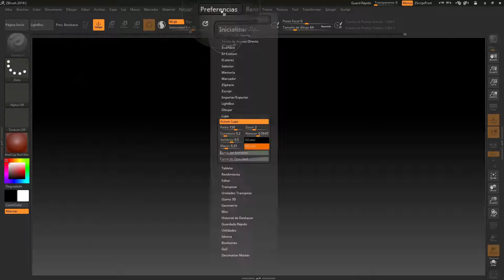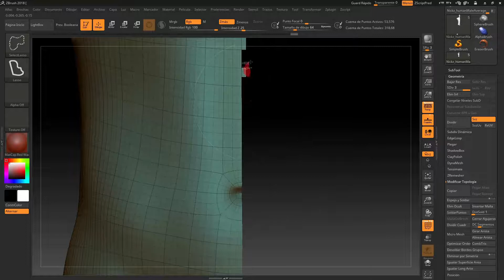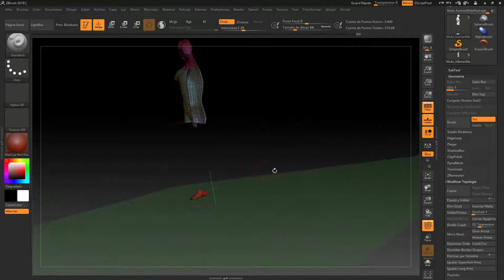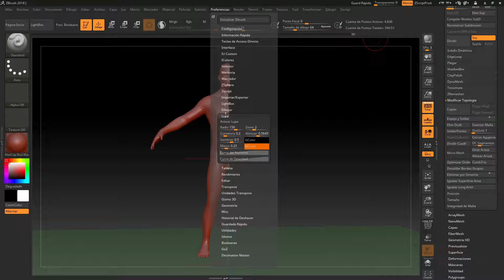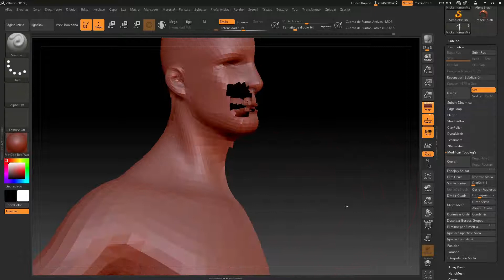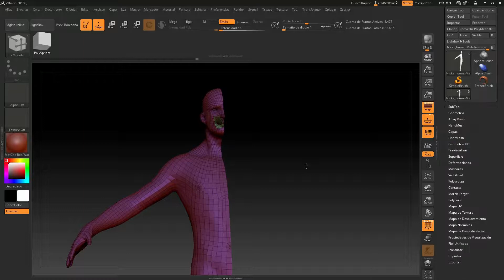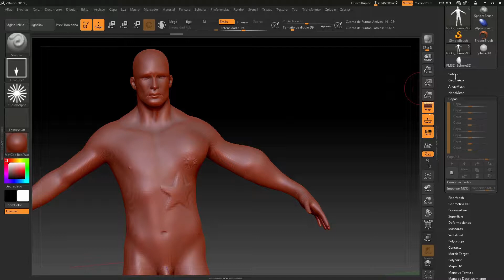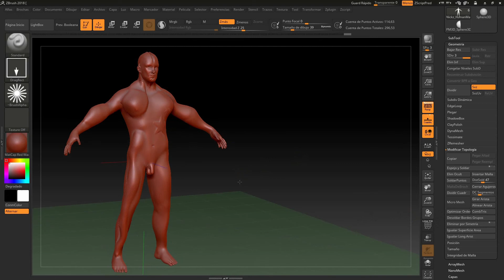Zbrush modificar topologia tutorial 20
herramienta modificar topologia te permitira hacer algunas operaciones interesantes donde podras editar y rescatar tus mesh son cosas que te seran muy utiles